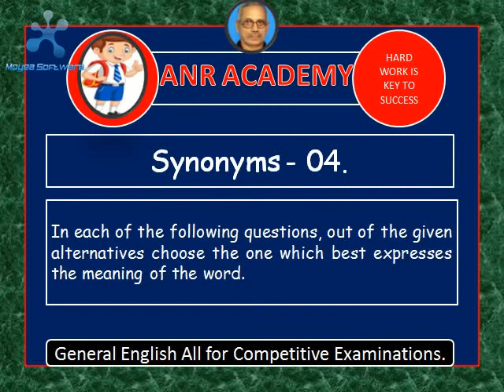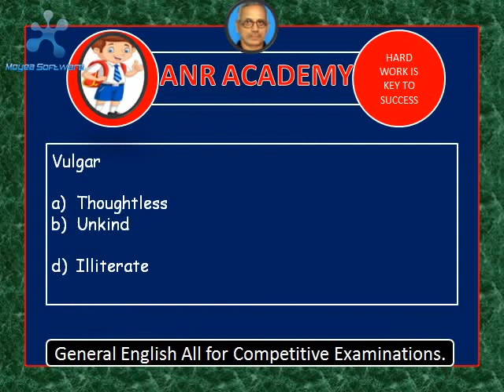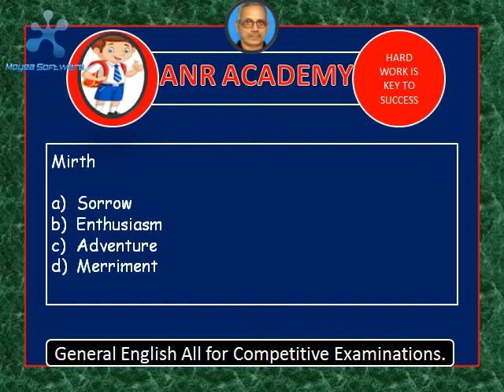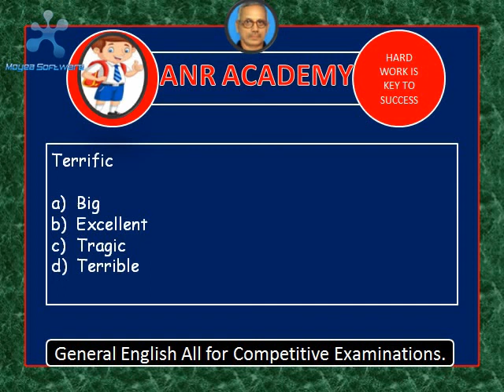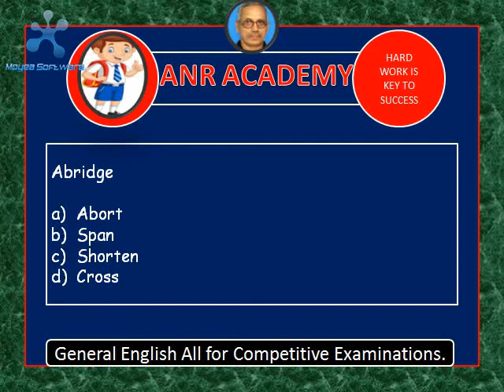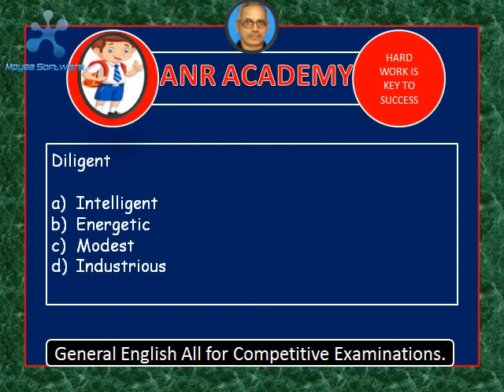Synonyms - 04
అన్ని ప్రభుత్వ ఉద్యోగ పరీక్షలకి జనరల్ ఇంగ్లీష్ ఇప్పుడు సుళువు గా మీకు అర్ధమయ్యేట్లుగా మీ తెలుగు భాషలో.